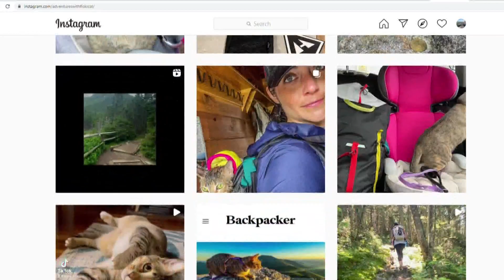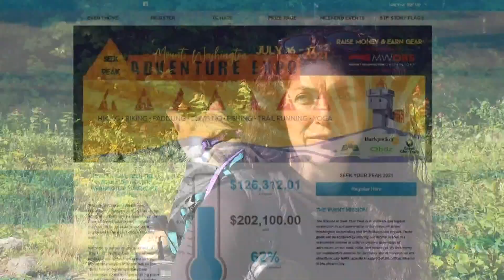New Hampshire woman hikes NH 48 with her cat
Mel Elam and her cat, Floki, recently summited all of New Hampshire's over  4,000 foot mountains, and raised money for Mount Washington's Seek the Peak fundraiser.